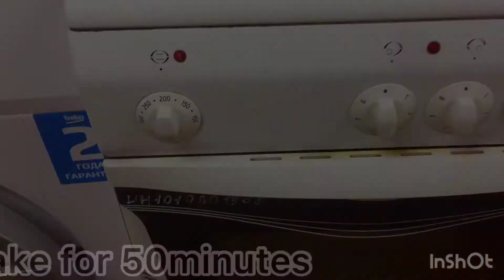Oat Bread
Nourish and Flourish WithMe!!

Recipes:
1 and half Cup of Oat flour
2Medium Eggs
2Medium Banana
2-3tablespoon of oil or butter
1tablespoon of Baking Powder
1/2teaspoon of Baking soda

For no man ever yet hated his own flesh; but Nourisheth and Cherisheth it, even as the Lord the church" Eph5:29

Whether therefore ye eat, or drink, or whatsoever ye do, do all to the glory of God.1Cor 10:31

Spread the Love
XoXo!!!